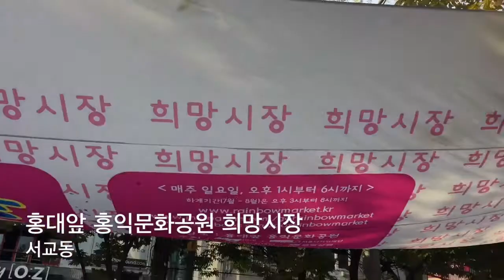[림C VLOG]망원동에서 홍대까지 먹으러 다니기(훌라훌라/콜마인/페스트리 테이블)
희망시장도 잠깐이었지만 재미있었는데 말이죠. :P